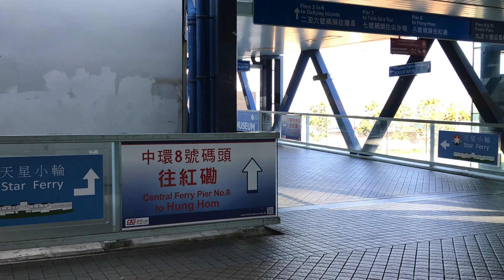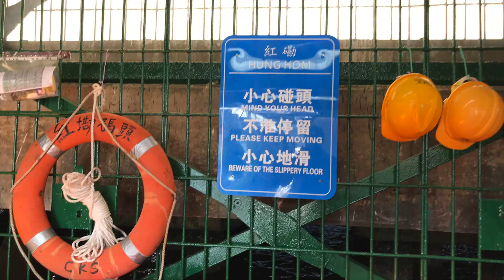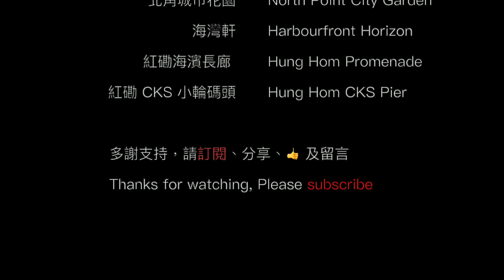維港特色遊船河(中環往紅磡），Victoria Harbour boating. (Ctrl to Hung Hom)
中環 8 號碼頭往紅磡。 Yau Kee 28. Central Pier No.8 to Hung Hom
最好的 就在你身邊  😂   😂

景點

有記 28 號 渡輪

ICC 天際100
K11 MUSEA
紅碼 CKS 碼頭

免責聲明
編者只是將本次行程分享，真正消息以官網公告為準，詳情可瀏覽官方或 WIKI 網站

音樂是音樂版權人擁有